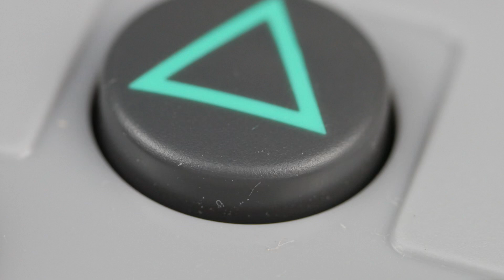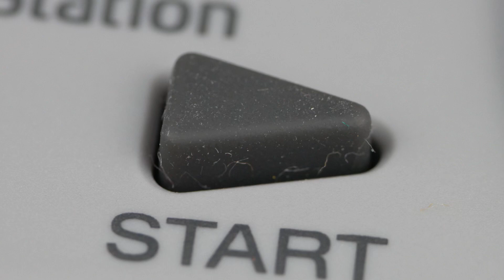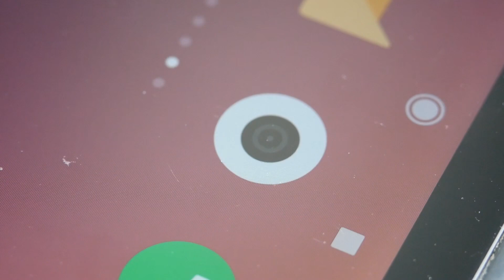7artisans 60mm f2.8 indonesia, Lensa Makro Tajam dan Terjangkau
Butuh memfoto objek super kecil? lensa makro jawabannya. Dan di video ini saya akan membahas Sebuah lensa makro untuk mirrorless
 7artisans 60mm f2.8

7artisans 60mm f2.8 memiliki ukuran yang besar di antara lensa lensa mirrorless pada umumnya. Bahan bodynya kokoh dan kuat karena memakai bahan almunium core yang berat di tangan. Lensa ini beratnya 550g, jadi lumayan bikin pegel tangan. Desainya pun unik, dengan body yang besar, ternyata ukuran lensa bagian depannya kecil. Tabung kecil keluar saat kita memutar mentok ring fokusnya ke kanan. Pada bagian tabung lensa ini, kita juga melepas pasang hood bawaan yang berbahan besi juga.
tulisan-tulisan pada lensa ini berwarna putih, cukup jelas dan mudah di lihat, untuk pemakaian lama, tulisan ini tidaklah mudah pudar.

7artisans 60mm f2.8 merupakan lensa manual fokus. jadi otomatis fitur kekinian seperti Image Stabilizers tidak ada pada lensa ini. Puteran fokusnya lembut dan cukup presisi. Kalian bakal perlu beradaptasi sedikit apabila belum pernah memakai lensa manual. Untuk putaran diafragmanya pun sama, lembut dan halus gak nge-klik seperti lensa lensa jaman dahulu. Kedua puteran manual fokusnya cukup ngegrip namun, bakalan agak licin ketika tangan berkeringat karena tidak adanya lapisan karet. Jarak minimal fokus dari lensa ini adalah 23,5cm sehingga cocok untuk memfoto objek yang susah di foto pada jarak dekat.
Dan untuk perbesaran lensa ini adalah 1:1.

Mounting lensa ini sudah berbahan besi dengan lapisan chrome, yang kokoh keluar masuk body kamera. Kita juga bisa menambahkan aksesoris tambhan ekstension tube pada lensa ini untuk menghasilkan foto yang lebih makro.
Untuk coatingnya, lensa ini memiliki warna ungu kemerah merahan, khas coating lensa 7artisans.
7artisans 60mm f2.8 memiliki 10bilah diafragma. Sehingga hasil blur dan bokehnya terasa halus dan natural. Diafragma terkecil lensa ini kita bisa atur hingga f16. kita juga bisa memakai filter pada lensa ini dengan diameter 39mm.

berikut adalah hasil tes saya dengan lensa ini

test :
ketajaman
perpindahan fokus dan diafragma
bokeh
flare

secara keseluruhan, saya suka dengan lensa ini. Tajamnya itu benar benar dapat dan lens aberationnya pada f 2.8nya tidaklah terasa. Dan mengingat juga, lensa ini dari harganya pun paling murah di banding lensa lensa makro yang sejenis. Kekurangannya menurut saya tidak adanya fitur kekinian seperti autofokus dan image stabilizers membuat tidak ringkas saat memakai lensa ini. kita perlu mencari fokus secara manual dan butuh tripod agar tidak shakky saat mengambil foto.

Dan kesimpulannya, lensa 7artisans 60mm f2.8 layak untuk dibeli bagi kalian yang mulai belajar foto makro ataupun professional. Gak mengecewakan apa yang kita dapatkan dengan harga segini. cocok sekali untuk memfoto benda benda kecil dengan ketajaman yang detail, sampai jika hasil fotonya kita zoom bakalan tetap tajam, tidaklah pecah.

Dan sekian video dari saya,

Hasil Foto & Video

Peralatan pada video ini :
- Kamera Mirrorless Panasonic Lumix G85
- Lensa Fix Lumix 14mm f2.5 ASPH
- Tripod Benro Slim Video Tripod
- Mic Boya BY-M1
- SD card Sandisk 16GB Class 10